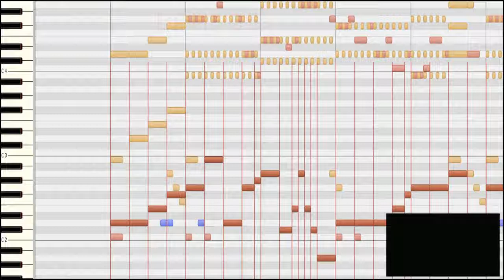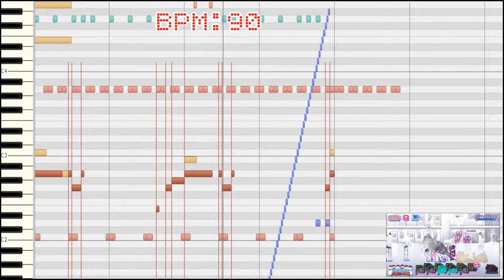[わ]【おそ松さん】へそくりウォーズ「夢のあいらんど アンエンプロイドVer.」【耳コピ】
「アンエンプロイドは電気松の夢を見るか？」の